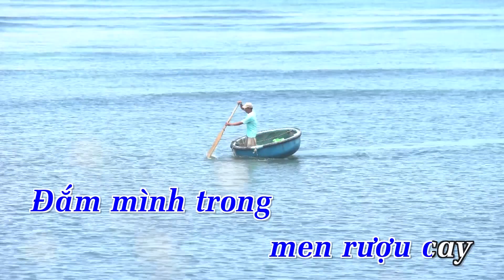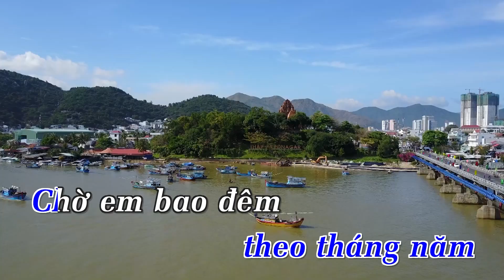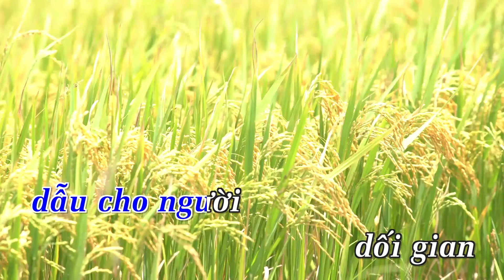[Karaoke] Hãy Về Với Anh - Vũ Quốc Bình | Beat Chuẩn